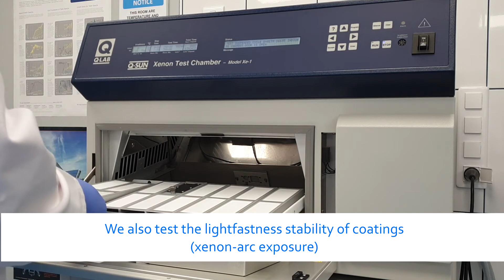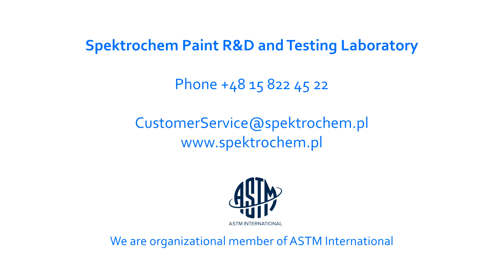Development of stain resistance latex paints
How does the stain-resistant paint laboratory work? From formulation through lab-scale sample preparation to stain resistance tests, scrub resistance tests and weathering tests and much more